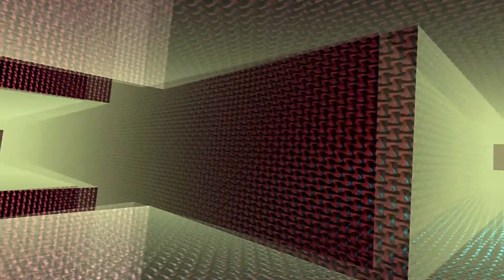Step-Up Gro-Up. July 7 2019 Part 3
Presented by Val and Tim.
Included in this excerpt...
*No independence just dependence.
*Sandy and Bobs Eckankar seminar visit of 2018 and the reptilian infestation.
*Real side experience with Harold.
*Mafia stock market manipulation and the American experiment.
*The tyranny of taxation
*Free sovereign beings of Real light.